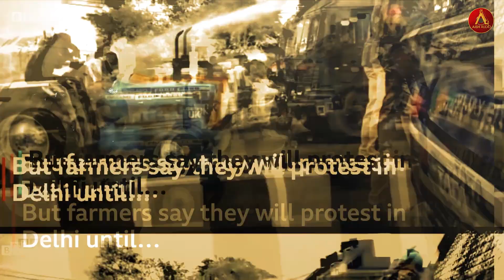Teri Hikk Te Dilliye || Daas Dev || The Devil || Dawinder Boparai || Aish Audio || Punjabi New Songs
Presenting latest Punjabi song 2020 TERI HIKK TE DILLIYE ng by DAAS DEV The music of new punjabi song is given by THE DEVIL while lyrics are penned by DAWINDER BOPARAI Enjoy and stay connected with us !!

Aish Audio And Rana Sandhu Presents
Song : Teri Hikk Te Dilliye
Singer : Daas Dev
Lyrics : Dawinder Bpoarai
Label : Aish Audio
Produced : Sandeep Kaur Sandhu || Ranjit Singh

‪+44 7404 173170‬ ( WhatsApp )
Contact Punjab Mohali